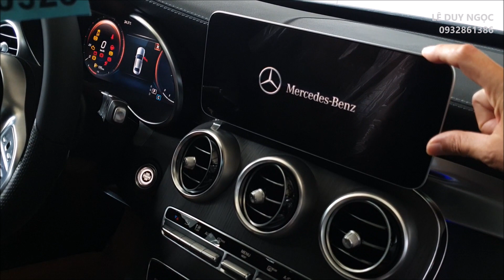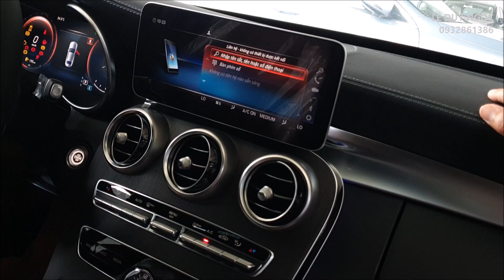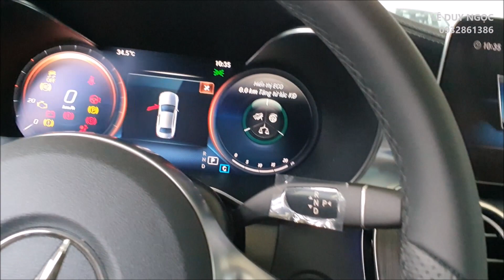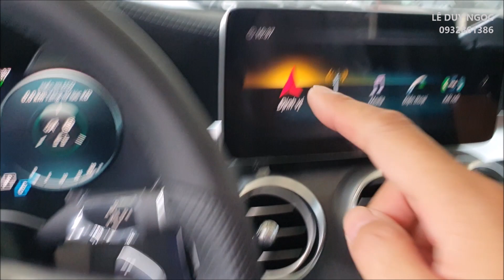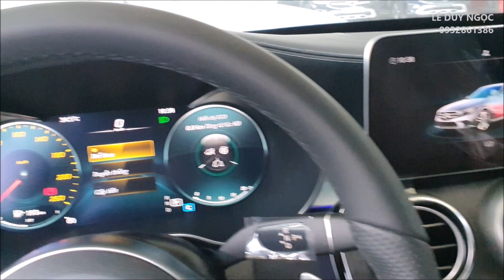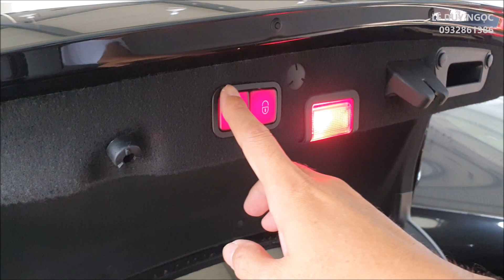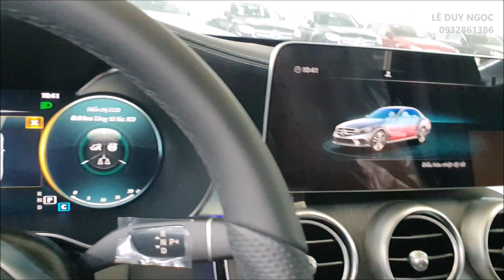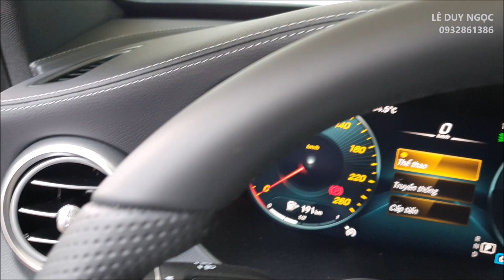Xe C300 AMG model 2020 Công Ty bán thanh lý mới đi có 16Km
- Mọi thông tin chi tiết sản phẩm C300 AMG các bạn vui lòng comment hoặc Inbox cho Ngọc để được cung cấp đầy đủ về em nó.

Mercedes Trường Chinh Vietnam Star
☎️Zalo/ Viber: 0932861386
Showroom: Mercedes-Benz Trường Chinh
02 Trường Chinh, P. Tây Thạnh, Q. Tân Phú